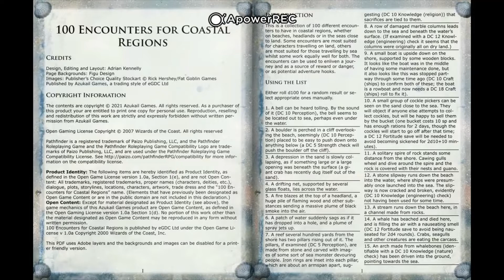Preview of 100 Encounters for Coastal Regions (PFRPG)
This video previews the first few pages of the content in 100 Encounters for Coastal Regions (PFRPG).